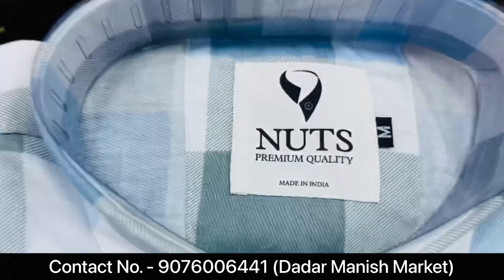खुली चुनौती ⚠️आपको इस Rate से माल नहीं मिलेगा / Mumbai shirts manufacturer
Nuts shirts ( Dadar)

F-43, 1st Floor, Dadar Manish Market,
Senapati Bapat Marg, Dadar (W), Mumbai - 400 028